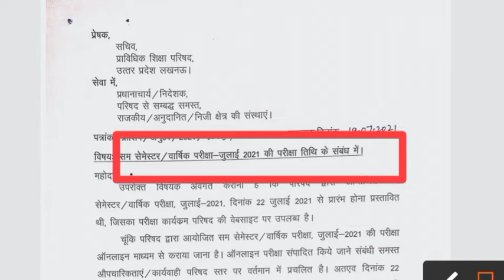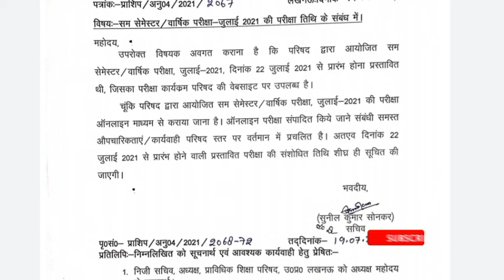bteup latest updates || exam postponed 💯 खुशखबरी bteup latest news today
exam postponed really official notice

online exam app 👇 इस app से देना है exam

EDDE 2 nd top 10 MCQ 👇

                  (◍•ᴗ•◍)❤

ITI. Polytechnic. b.tech

hello
         dosto main Rohit Gupta aapka swagat karta hun🙏🏻.

iss channel me aapko electrical se related sabhi prakar ki jankari prapt hoti rahegi .

yadi aap hmse judna chahte h to aap insta me aur Facebook ke dwara jud sakte h.

ask me any questions please comment